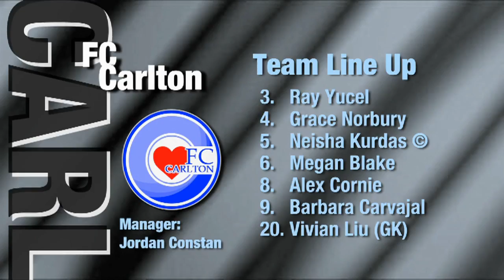Ashburton v Carlton (Women's V-League) Round 6, 2014 Season, Futsal Oz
'Ashburton v Carlton (Women's V-League) Round 6, 2014 Season, 'FUTSAL Oz' 'V League premiership' 'VLP' Season 2013/14 on 'FUTSAL TV'